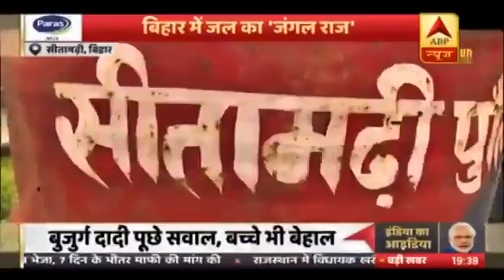Ground Report: सीतामढ़ी में नीतीश सरकार के 'सुशासन' की खुली पोल, बाढ़ का पानी पीने को मजबूर हैं लोग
बिहार इन दिनों कोरोना के साथ-साथ बाढ़ का भी दंश झेल रहा है. इन दोनों आपदाओं ने बिहार में सीएम नीतीश कुमार के सुशासन की पोल खोल दी है. सीतामढ़ी में बागमती नदी उफान पर है. गांव डूब चुके हैं. लोगों को सरकार से मदद नहीं मिल रही है, जिसकी वजह से वो बाढ़ के पानी के साथ गांव में ही रुकने को मजबूर हैं. इन लोगों के पास न तो खाने के लिए खाना है और ना ही पीने के लिए साफ पानी. लोग बाढ़ का पानी ही पी रहे हैं. इन सबके बीच जोंक-सांप-बिच्छू का भी खतरा लगातार बना हुआ है. ऐसे में किसी को कुछ हुआ तो वो अस्पताल पहुंचने से पहले ही दम तोड़ देंगे.देखिए सीतामढ़ी से एबीपी न्यूज रिपोर्टर आदर्श सिंह और कैमरामैन राजेंद्र की ये ग्राउंड रिपोर्ट.